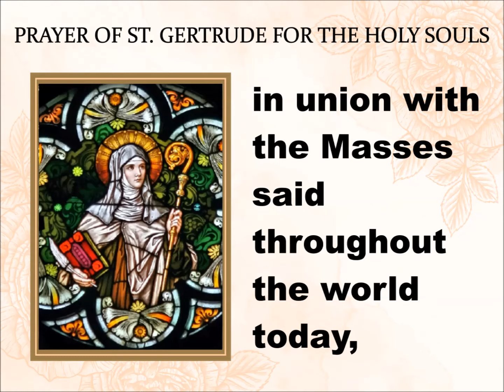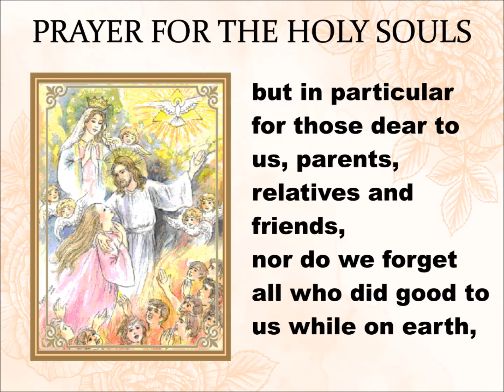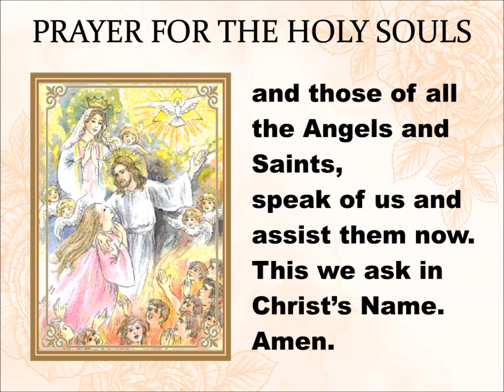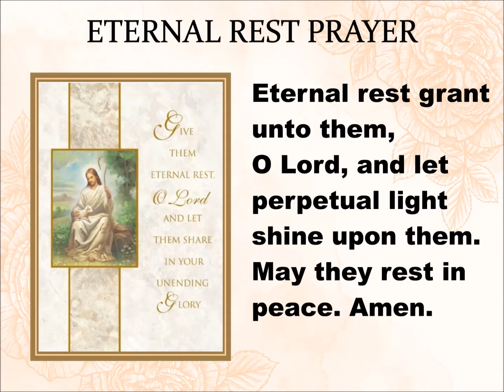PRAYER FOR DEPARTED ONES AND FOR THOUSAND SOULS, VIDEO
SAY THIS PRAYER AND SEND A THOUSAND SOULS TO HEAVEN!

Prayer of Saint Gertrude
for the Souls in Purgatory

Eternal Father,
I offer Thee
the Most Precious Blood
of Thy Divine Son, Jesus,

in union with the Masses said
throughout the world today,

for all the holy Souls in Purgatory,
for sinners everywhere,

for sinners in the Universal Church,
those in my own home
and within my family. Amen.

PRAYER FOR THE HOLY SOULS
Immortal God, Holy Lord,
Father and Protector
of all You have created,
we raise our hearts to You today
for those who have passed out
of this mortal life especially,

(silently mention names of
your dearly departed ones).

In Your loving mercy,
Father of all,
be pleased to receive them
in Your heavenly company.

Your only Son, Christ our Saviour,
suffered so cruelly
that He might deliver them
from the second death.

By His merits, may they share
in the glory of His victory
over sin and death.
For all the faithful who have died we pray,

but in particular for those dear to us,
parents, relatives and friends,
nor do we forget
all who did good to us
while on earth,

who helped us by their prayers,
sacrifice and example.
May the merits and prayers
of our Virgin Mother Mary,

and those of all the Angels and Saints,
speak of us and assist them now.
This we ask in Christ’s Name. Amen.

ETERNAL REST PRAYER
Eternal rest grant unto them, O Lord, and let perpetual light shine upon them. May they rest in peace. Amen.

May their souls, and the souls of all the faithful especially (mention the names of
through the mercy of God, rest in peace. Amen.